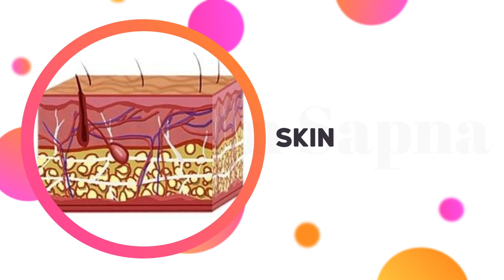Welcome to Sapna N Sapna-Sapna Singhi-Organ Donation Awareness-Ratnoday Parivaar Jeevdaya Parivaar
WE CAN SAVE NUMEROUS LIVES IF WE ALL PLEDGE to DONATE ORGANS EYES and TISSUES
अंगदान है महादान- SAVE 9 LIVES and ENHANCE upto 75 LIVES - ORGAN DONATION AWARENESS ❤️🙌🇮🇳